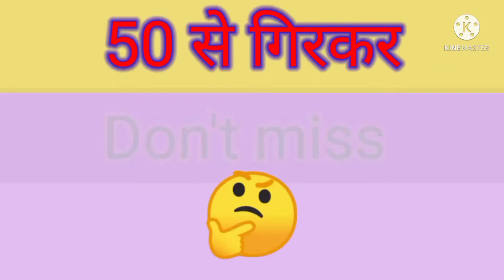penny stocks | stocks to buy now | best penny stocks | top penny stocks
penny stocks
stock market
stocks
growth stocks
investing
elon musk
tech stocks
best penny stocks 2022
penny stock
multibagger stocks
financial education
iqst stock
meet kevin
ilus
top stocks
tesla stock
biotech stocks
share market
top stocks to buy now
sndl stock
vev stock
is aapt stock a buy
metaverse
best growth stocks
vev price
ilus new acquisition
owuv wallstreetbets
aapt stock analyst estimates
aapt stock review
knrlf stock analyst targets
ilus stock price analysis
otc stocks
hedge funds
dividends
stock moe
stock
tom nash
vev
ziptrader
bbig stock
xela stock squeeze
sos penny stock
corns investing
xela penny stock
sens fia news
xela short squeeze
penny stocks 2022
xela news
knrlf stock price prediction
fundamental analysis
fire
passive income
buy a house
real estate investing
buy penny stocks
best investing app
seeking alpha
simply wall street
tesla
dream green show
top dividend stocks 2020
ev battery stocks
best ev battery stocks
lithium battery stocks
asx stocks
meet kevin stocks
monthly dividends
make money on acorns app
how to save money on acorns
jerry romine
how to use acorns app
traveling trader
kenan grace
larry jones
how to save money on phone
high growth stocks
how to use robinhood
robinhood app
grow your account
dividend kings
how to use robinhood app
high dividend stocks
robinhood dividend stocks
stocks to buy may 2022
what stocks to buy
what penny stocks to buy
which penny stocks to buy
top stock picks
best companies to invest in 2022
which stocks to buy
penny stocks for april 2022
best stocks to buy 2022
stock picks
investment
swing trading
finance
undervalued stocks
veru stock
tlry stock
ycbd stock
youtube shorts
stock analysis
muln stock
cei stock
itp stock
cheap stocks
impp stock can explode
huge growth stocks
top value stock
value stocks
cheap stocks 2022
cheap stocks now
stock news today
scyrf stock
scyrf
scyb stock
scyb
technology stocks
tech stock
scryb stock news
scryb stock
scryb inc. stock
scryb
scryb inc.
asx
syr stock
syaaf stock
syrah resources
nsrcf stock
next stock
nextsource materials
graphene
graphene stocks
best graphite stocks
graphite
graphite stocks
ev penny stocks
market crash 2022
federal reserve news
investing for beginners 2022
market crash coming soon
stock market news
royce jakob
why is the market crashing
stock earnings
wish stock
sklz stock
pltr stock
recent stock news
grab stock
fubo stock
dkng stock
citius pharmaceuticals
ctxr stock price
ctxr stock news
ctxr stock forecast
ocgn stock analysis
ocgn stock update
ocgn stock news
ocugen
ocugen stock
kmph stock news
kmph stock forecast
kmph stock analysis
atnf stock
biotechnology
biotech investing
best biotech stocks 2022
biotech
kmph stock
ocgn stock
ctxr stock
cheap penny stocks
hcmc stock
viking energy stock
vkin stock
camber energy stock
camber energy
small caps
bbig
ilus stock
trading
nile stock
cybl stock
muln
nile
cybl
penny stock tutorial
stock screener
stock scanning
how to find top penny stocks
finviz
penny stocks robinhood
penny stock scanning
penny stock investing
$muln stock
$gme stock
$amc stock
$pypl stock
$afrm stock
day trading
daytrading
swingtrading
education
money
wall street
wallstreet
options
futures
aren stock
sidu stock
forex
fnko stock
technical analysis
is veru stock a buy
veru stock live
veru stocktwits
veru stock price
veru stock analysis
veru stock news
online kamai
best penny stocks to buy now in 2022
business
share market account opening process
sndl rss
sndl reverse stock split
sundial growers stock
sundial earnings
sundial stock
sundial
sndl earnings
economy
sndl
technology
ethereum
bitcoin
economics
crypto
alpha status stocks
tipranks
emmanuel finance
andrei jikh
my fired up wealth
rob almasi
ticker symbol
australian wealth
pow group
moon market
daniel pronk
cnbc
my financial friend
meme stocks
robinhood stocks
wallstreetbets
spy
qqq